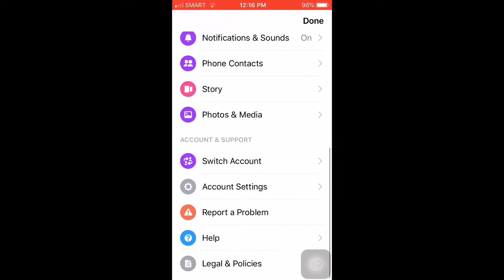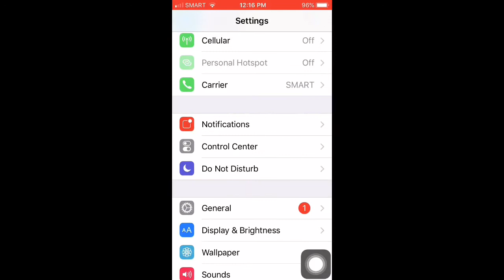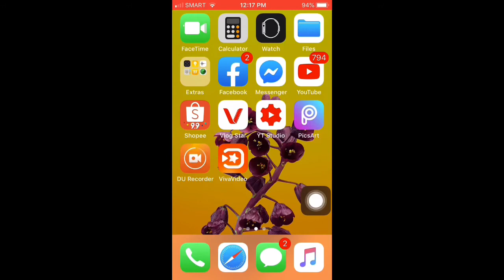PAANO E TURN OFF NOTIFICATIONS ANG FACEBOOK MESSENGER?|Elizh Swiss Vlogs